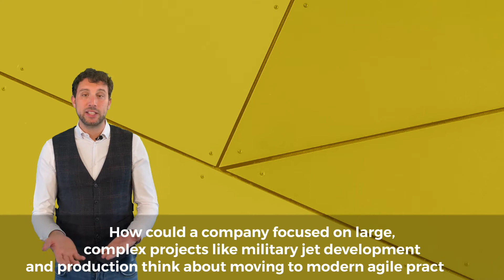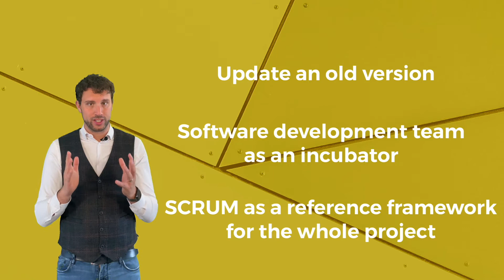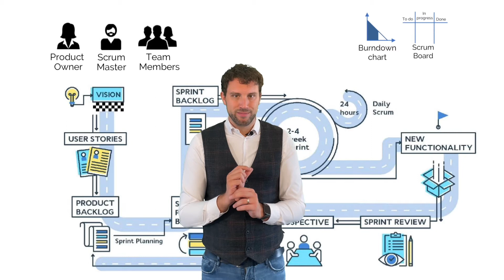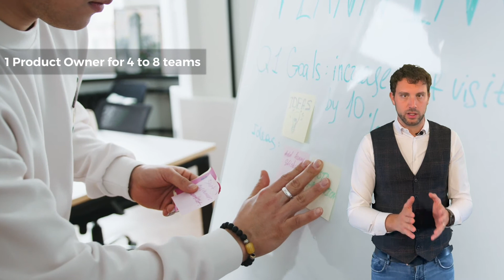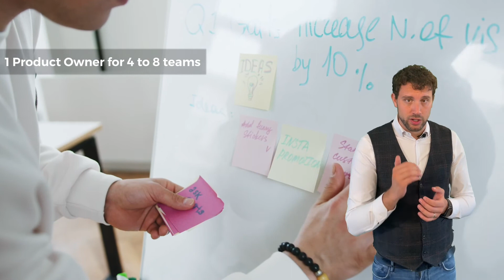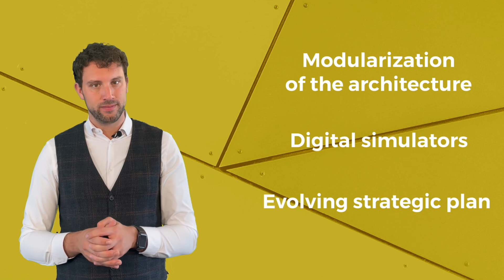Designing aircrafts through SCRUM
This video is based on the story of Saab that designed the Gripen E relying on the agile principles and the SCRUM framework, revised in a hybrid model.

It is built on the article “Owning the Sky with Agile: Building a Jet Fighter Faster, Cheaper, Better with Scrum” by Jorgen Furuhjelm abd Johan Segertoft, project managers at Saan Aeronautics, and Joe Justice and Jeff Sutherand, of Scrum Inc.